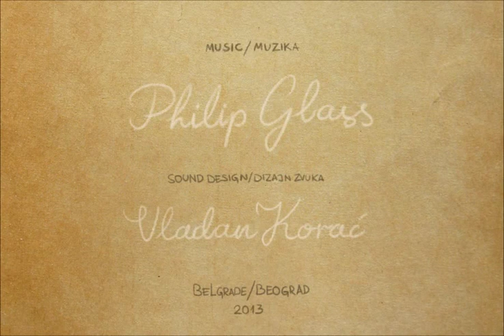BERTA - official trailer (animated short)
Berta is my graduation project, an animated drama. I dedicated it to my best friend, and the main actor is her dog Berta.
It is a true story about eternal love and undying friendship.

Directed and animated by Ema Zimonja.
Sound design by Vladan Korać